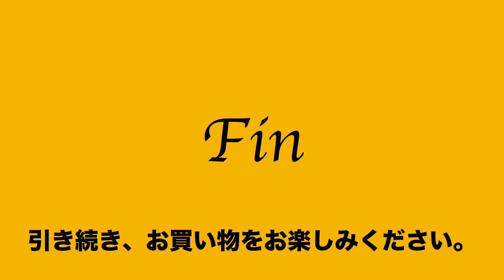ヤフオク2019:06:19①タケオキクチ オールレザー クラッチバッグ 光沢 黒